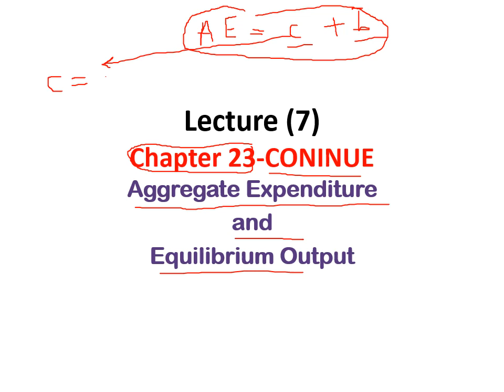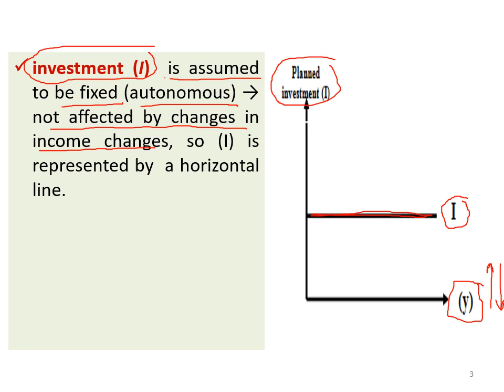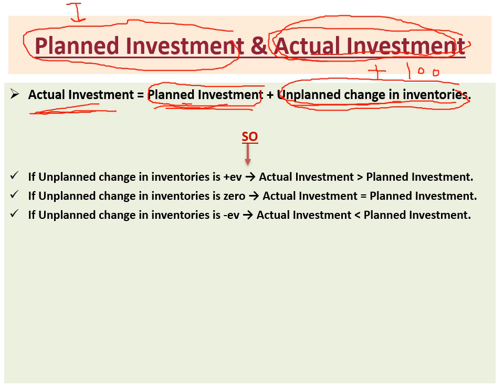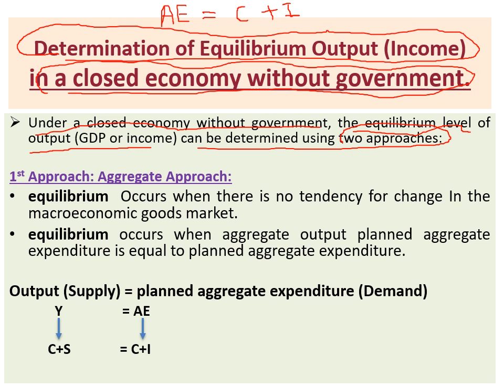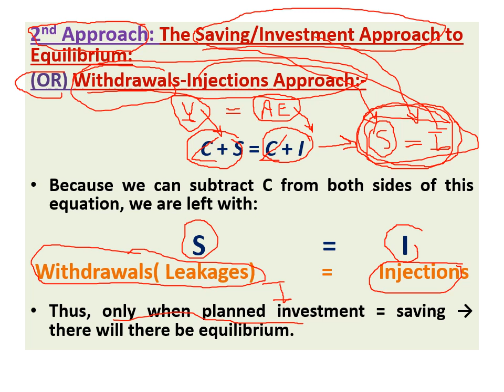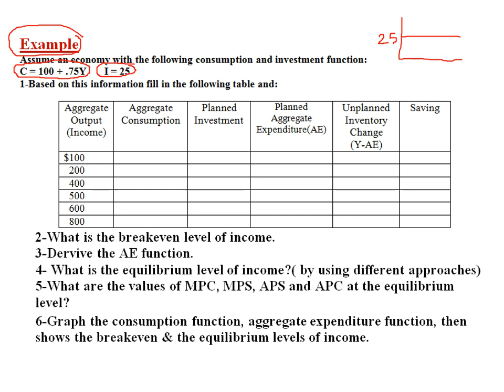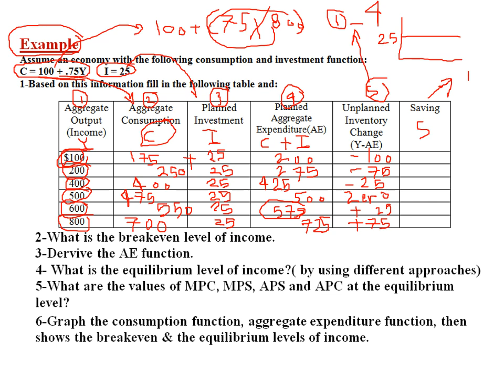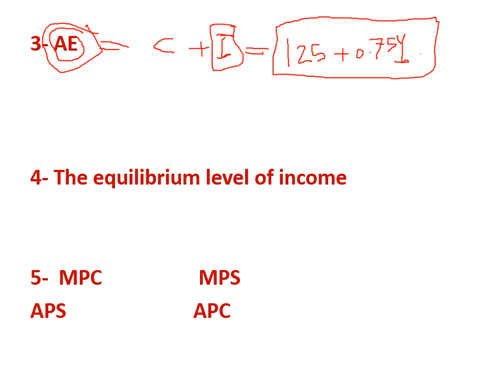Macroeconomics Lecture (7)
لتحميل ملف المحاضرة السابعة اضغط الرابط التالي